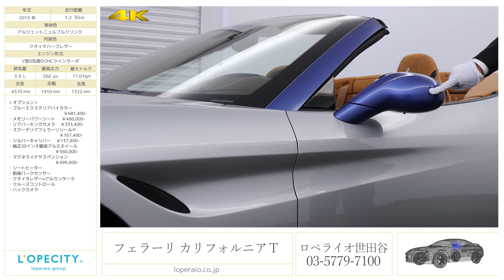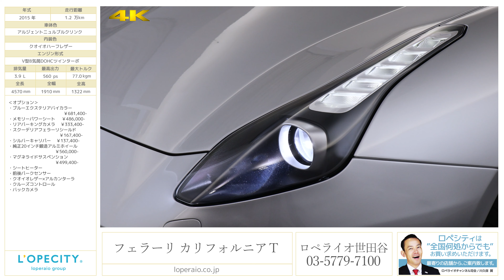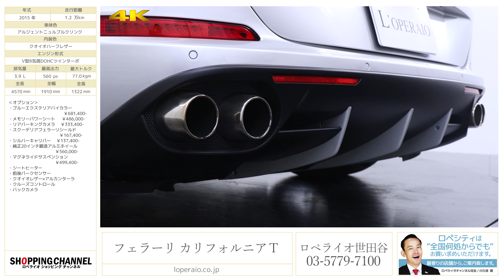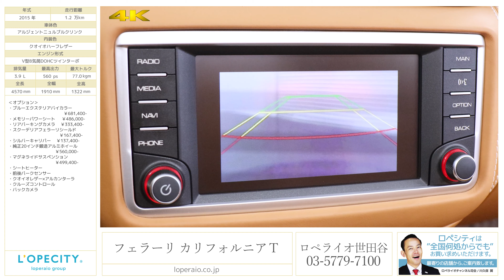フェラーリ カリフォルニア T F1 2015年式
ビアンコアヴス/ネイビーレザー、正規ディーラー車、左ハンドル、7速AT

世田谷店にカルフォルニアTが入庫致しました！！「T」は基本フォルムは変わっておりませんが、カリフォルニアに比べると非常にシャープかつシンプルになっております。特にフロントフェイスは全体にエッジが鋭くなり、ヘッドライト形状は大幅にスリムかつモダンに。以前のクラシカルな顔つきも良いですが、「T」には現代のフェラーリらしい鋭さがあります。ボディーサイドでは、フロントフェンダー上端あたりから後方へと伸びるサイドエッジの形状が大きく変わりました。カリフォルニアはこれを後端で複雑に跳ね上げておりましたが、「T」はそのまま直線的に後方へと流している為、印象はぐっとシンプルかつスポーティーになりました。「T」が意味する新開発のターボエンジンを是非一度お楽しみ下さい。

‹オプション›
・ブルーエクステリアバイカラー　 ￥681,400-
・メモリーパワーシート           　  ￥486,000-
・リアパーキングカメラ             　￥333,400-
・スクーデリアフェラーリシールド ￥167,400-
・シルバーキャリパー                   ￥137,400-
・純正20インチ鍛造AW                 ￥560,000-
・マグネライドサスペンション        ￥499,400-
・クオイオレザー×アルカンターラ

‹標準装備›
運転席/助手席/サイドエアバッグ、ＡＢＳ、ブレンボ製カーボンセラミックブレーキ、トラクションコントロール、ESC（横滑り防止装置）、キセノンヘッドランプ、レザーシート、ＨＤＤナビゲーション

‹主要諸元›
3.9L V8DOHC　560PS　77.0kg/m　全長4570×全幅1910×全高1310mm

¥24,500,000- ※オプション価格別